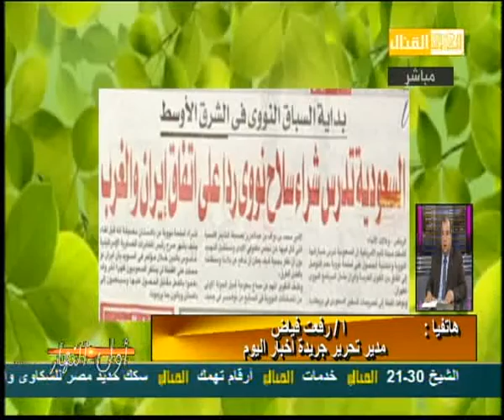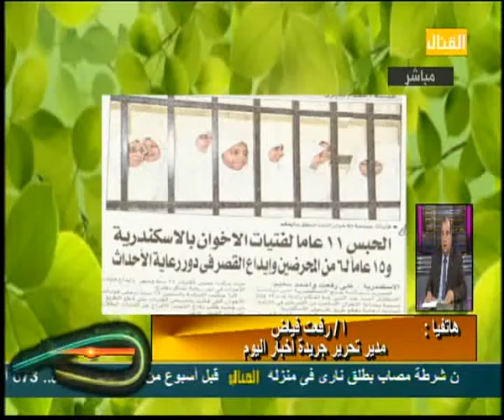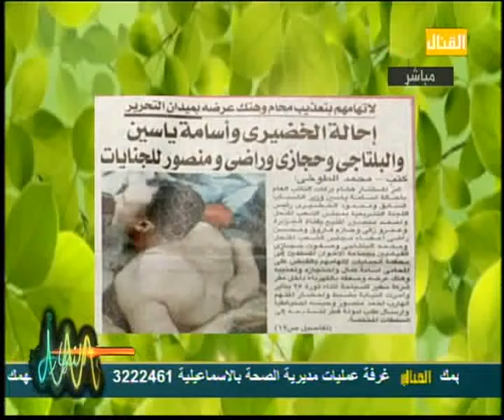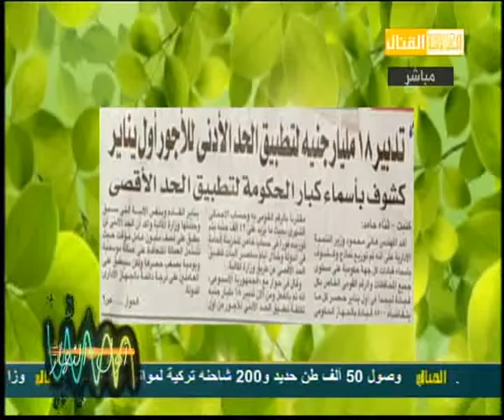صحافة الخميس 28 نوفمبر 2013 - رفعت فياض 2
أ/ رفعت فياض مدير تحرير اخبار اليوم يعلق على ابرز ما ورد فى الصحافة المحلية والاقليمية -   تليفزيون القنال -  برنامج اول النهار الخميس 28 نوفمبر 2013  ج 2